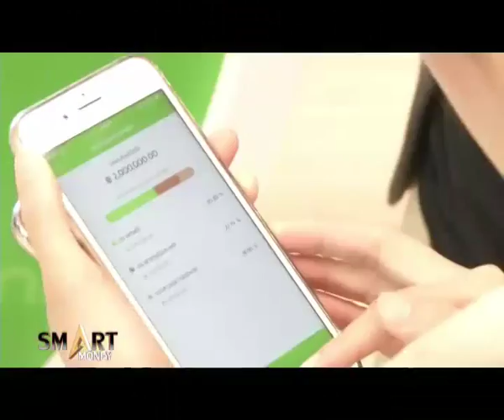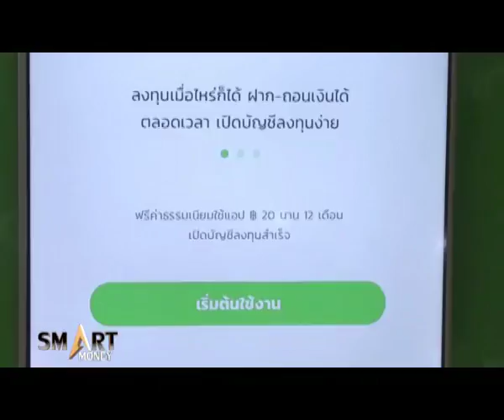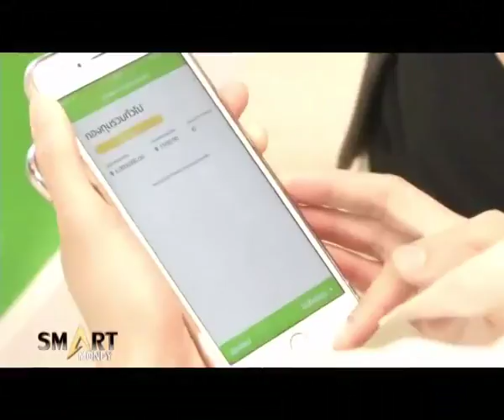Smart Money ช่วงที่ 2 "Robo-advisor ผู้แนะนำการลงทุนอัตโนมัติ" / 20 ส.ค. 61